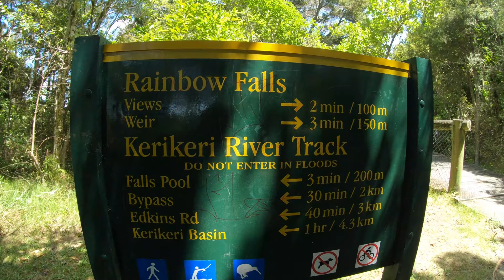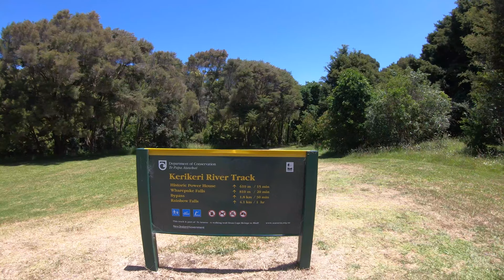Kerikeri River Track, A Lot to Offer - Waterfalls & Historic Sites, New Zealand 🇳🇿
For a relatively short walk, the Kerikeri River Track has a lot to offer, including waterfalls and historic sites. We started at the car park on Rainbow Falls Road on the outskirts of Kerikeri and began by taking in the spectacular Rainbow Falls. There are three viewing platforms within 10-minutes’ walk from the car park and from here we looked down the 27m drop from the top of the waterfall.

Nearby are the remains of a weir that supplied water to an early hydro-electric station further down the river. Parts of the old water race could be seen beside the track in places. Although, only minutes from the road,  our group were already amongst the bush that flanked both sides of the river. This regenerating forest was mainly puriri, karaka, totara and manuka, with tree fern and flax. Fantails flitted around as we walked.

The track winds down past some interesting rocky cliffs to the base of the falls. The Kerikeri River flows through a valley of basalt lava, formed by volcanic activity around 200 million years ago, and you passed more rocky outcrops along the trail. At the base of the waterfall, there is a swimming hole and some adventurous people were investigating a cave behind the cascades of water.

We continued walking the River Track, which is part of the Te Araroa Trail, towards the Kerikeri Basin. This section of the track has a boardwalk but most of the walk is on a flat, well-surfaced path. Because the track follows the river, found  looping right around in almost a full circle before the walkway turned back towards Kerikeri. There are some more swimming spots here called the Fairy Pools.

The modern world intruded a little further on, the concrete bridge of the Heritage Bypass loomed above.

At an open area along the track is the Wharepuke Falls; these are not as high as Rainbow Falls but are equally as pretty. Then it’s back amongst mossy rocks and gnarly puriri, before coming across a building besides the track. Informative signs inside tell the story of Kerikeri’s first hydro pumping station, built in 1930 to produce power for settlers arriving from England. The water ran to here, in races dug by Yugoslavian gum-diggers, all the way from the weir at Rainbow Falls.

The final part of the walk goes beside some lily ponds before the bush is left and we arrived at the Kerikeri Basin Reserve. A modern curved footbridge links the two banks of the river and from here there are lovely views of the historic buildings, Kemp House and the Stone Store, and of the yachts moored in the basin.

The Kerikeri River Trail ends here but we decided to extend our walk by taking the short track to the summit of the hill overlooking the basin. This area, the Kororipo Heritage Park, was once Māori chief Hongi Hika’s headquarters. It was beneath this pa, and under Hongi Hika’s protection, that the Church Mission Society established its settlement.

Past the Stone Store, a carved entrance marks the start of the walk. To reach the summit of Kororio Pa, we walked up a slope beside gum trees planted in the 1800s. A palisaded viewing platform has information panels and stunning views of the Kerikeri Basin.